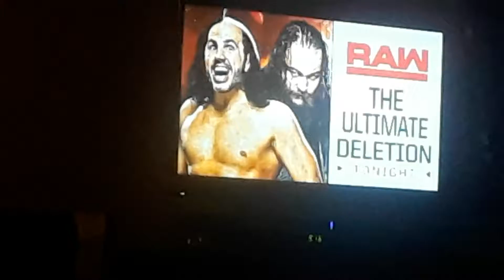Raw: Matt Hardy House